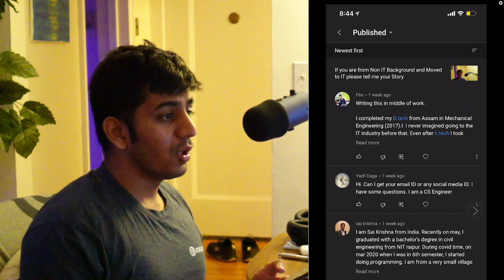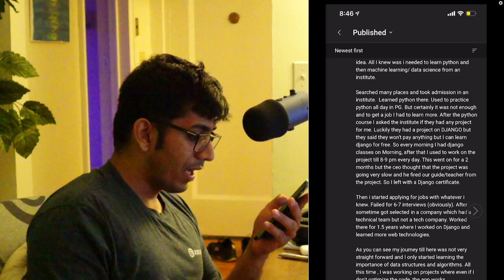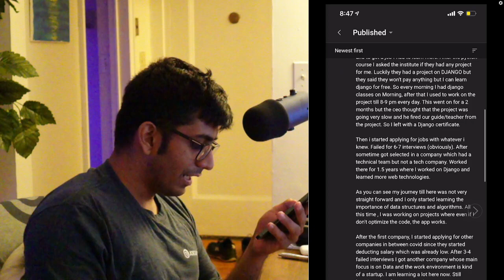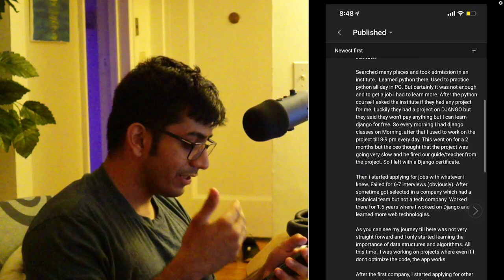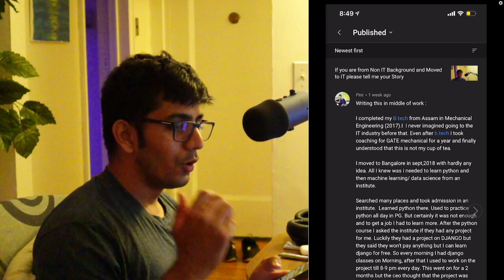An mechanical engineer who transitioned to software engineering This is his story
Watch
Title : How to be successful in field of Data Science asking Sr Data Engineer Kwame Sefah about his journey

Title : If you are from Non IT Background and Moved to IT please tell me your Story